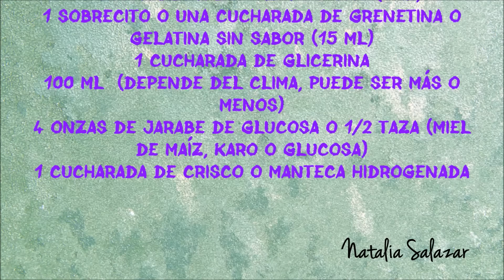Cómo hacer fondant de chocolate, súper fácil| Natalia Salazar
En este nuevo video les comparto Cómo hacer fondant de chocolate, súper fácil y con una receta a prueba de fallas, además no necesitas mezclarla con colorantes o fondants comprados.